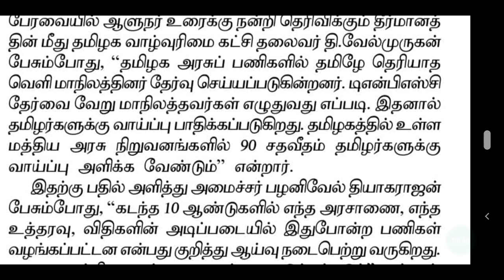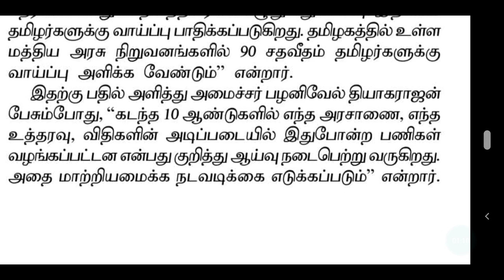TRB | TET | TN TET | PG TRB | TEACHERS RECRUITMENT BOARD LATEST OFFICIAL UPDATES | SPECIAL TEACHERS